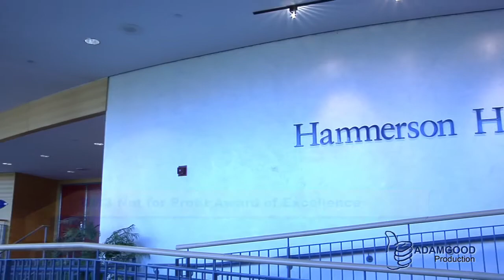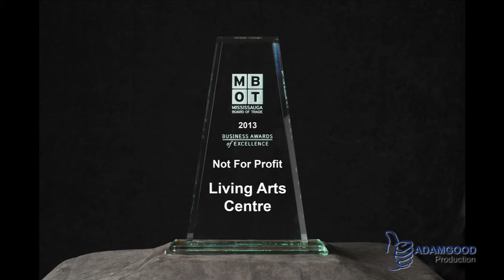MBOT 2013 AoE Not For Profit Living Arts Centre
Intro video for the 2013 Mississauga Board of Trade for the Not For Profit Award
Mississauga Living Arts Centre
Ron Lenyk